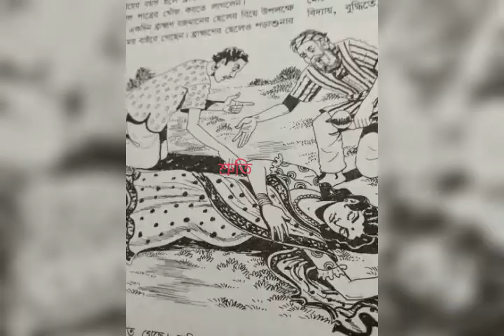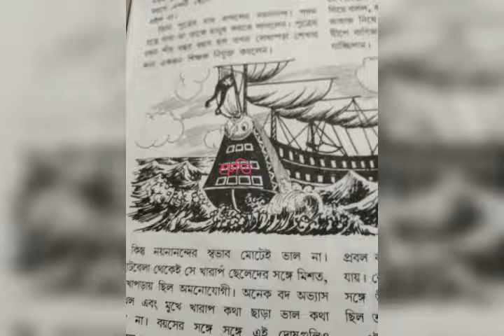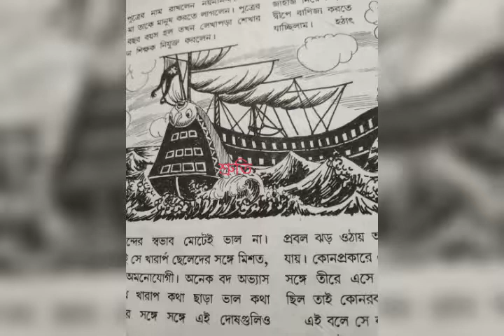পুরাণ চিরন্তন শুনুন শ্রুতির সাথে